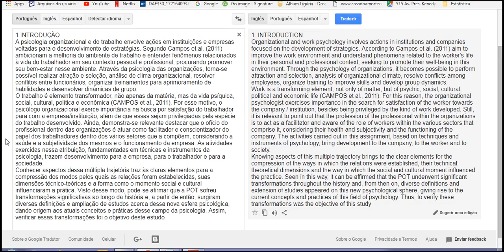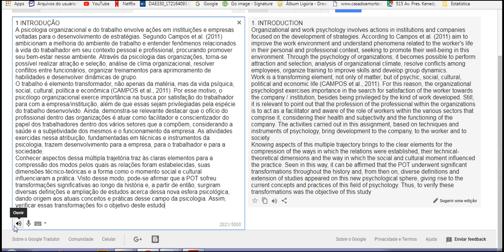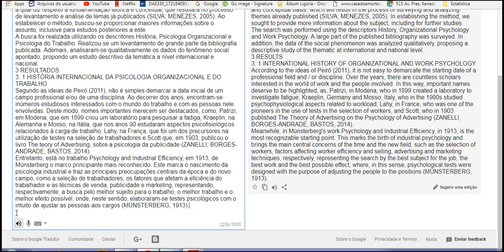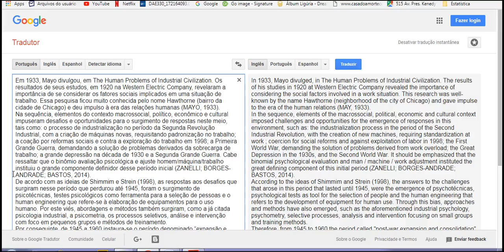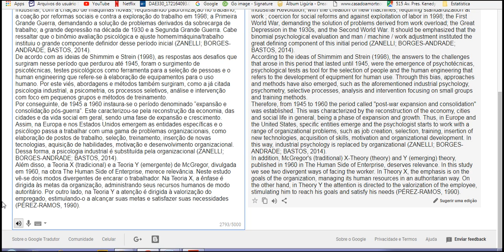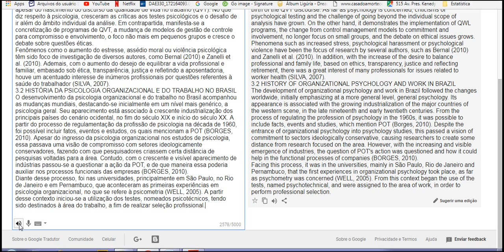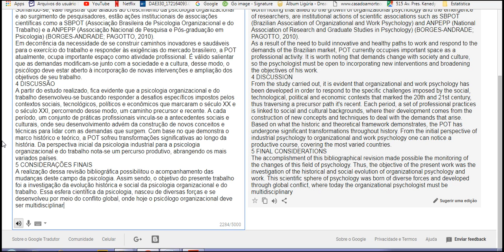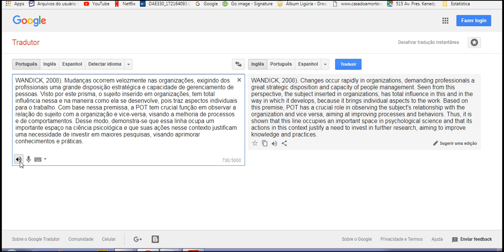psicologia organizacional e do trabalho parte 1